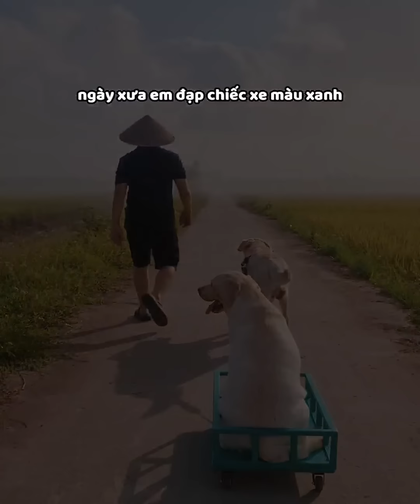Ông nội chế tạo chiếc siêu xe của Củ Cải như thế nào? Sướng như cờ-hó là có thật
Chiếc siêu xe của Củ Cải được ông nội chế tạo như thế nào? Sướng như cờ-hó là có thật